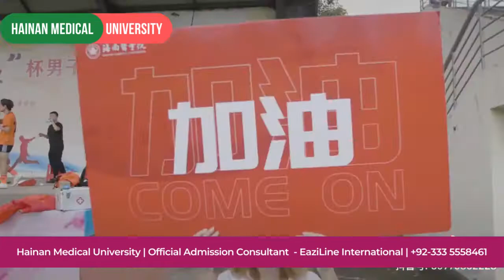Hainan Medical University | Campus View | March and September Intake 2025 | China MBBS Scholarships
Hainan Medical College, located in the beautiful scenery of the tropical coastal city, capital of Hainan Province, Haikou City, Hainan Province is the only one provincial public medical colleges. The total enrollment at present is over 14,000 students, including 8,925 full-time students, and 500+ overseas students. The bachelor degree education program provides 26 majors (specialty) in the disciplines of medical science, science, and management.

Why Study in Hainan Medical University :
✔ Hainan Medical University is approved by Pakistan Medical Commission PMC/PMDC and it is PMC A Listed.
✔ Hainan Medical University offering MBBS scholarship to Excellent students from different nationalities. Scholarship covers Tuition and hostel fee.
✔ Started MBBS Clinical Medicine Project for Foreign Students in 2005.
✔ It is Best Medical University in Hainan Province for Foreign Students.
✔ Graduated students from Hainan Medical University are eligible to apply for USMLE (America), PLAB (GMC England), AMC (Australia) & ECFMG Certifications.